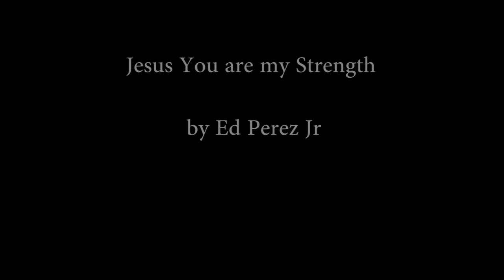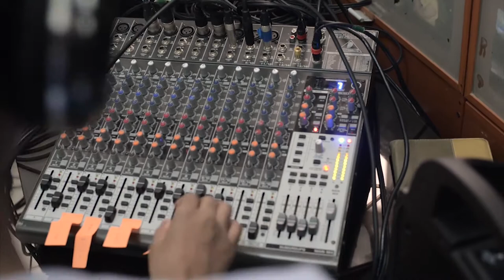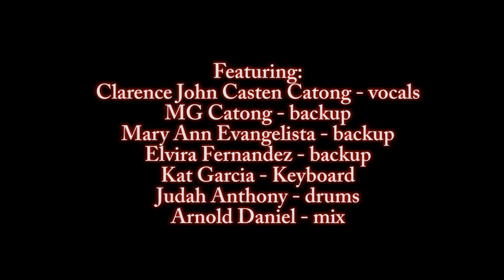Jesus You are my Strength by Ed Perez Jr